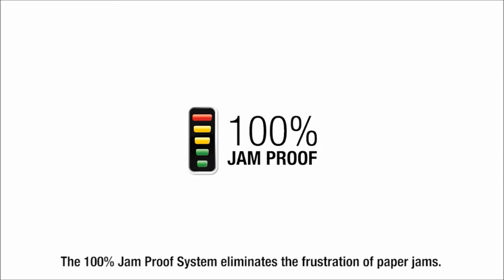Fellowes 99Ci Shredder | Best Rated Cross Cut Shredder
Fellowes 99Ci Shredder - Best rated paper shredder. 100% jam proof, energy efficient CD shredder. Shreds confidential documents and credit cards.